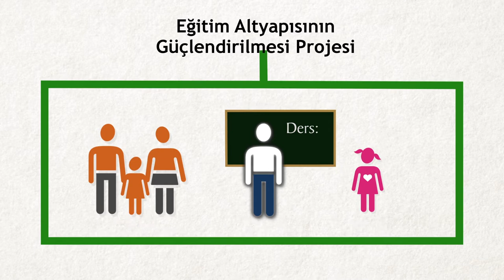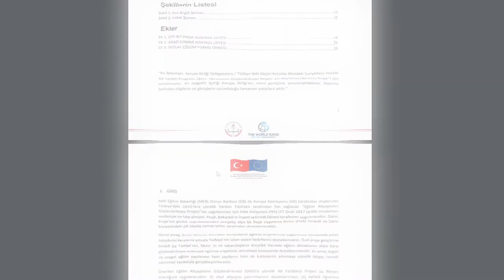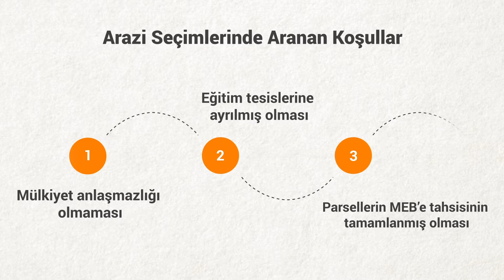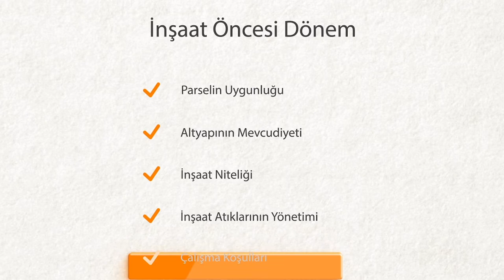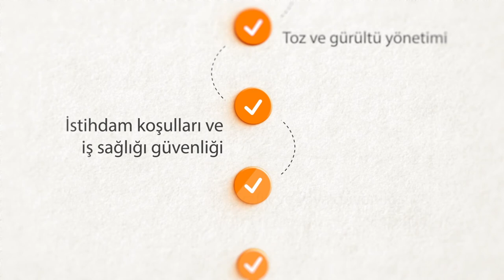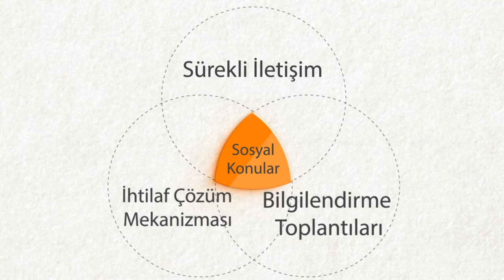Çevre ve Sosyal Yönetim Çerçevesi - Eğitim Altyapısının Güçlendirilmesi Projesi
Eğitim Altyapısının Güçlendirilmesi Projesi kapsamında çevre ve sosyal konularda Dünya Bankası, AB ve MEB yaklaşımını öğrenin.